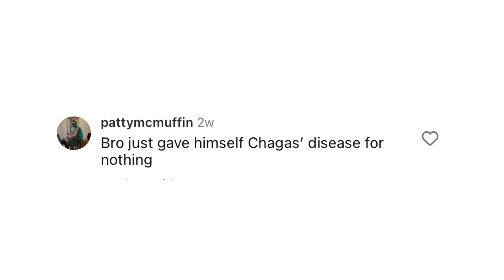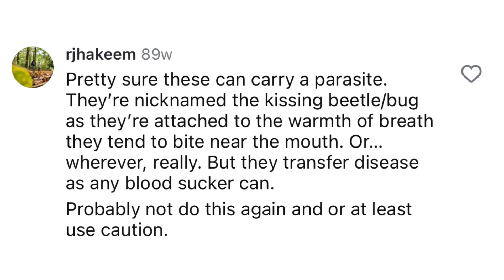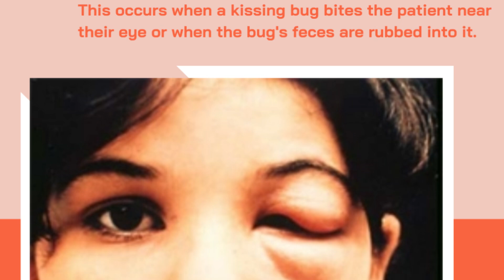The Assassin Bug Myth: Assassin Bugs, Chagas Disease, & Bite!!!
You might’ve heard that assassin bugs can transmit a pretty bad disease, sometimes even life-threatening, called Chagas disease. But is it true that all assassin bugs are capable of this? In this video, I break down what an assassin bug is, what Chagas disease is, and even take on a bite from a large species of assassin bug!

Check out my personal website’s online shop to see if there’s anything you might like to purchase!

I am a trained professional and have the necessary equipment and experience to handle venomous arthropods safely. I do not recommend that anyone attempt to handle venomous arthropods without proper training and supervision.